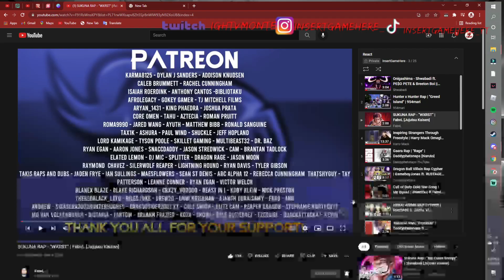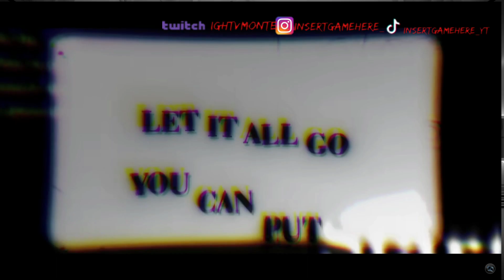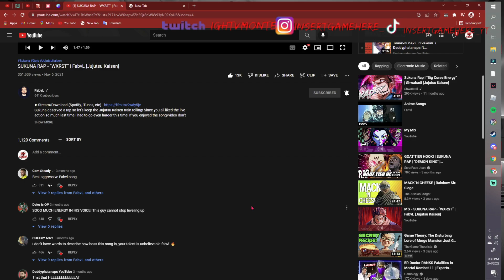SUKUNA RAP - “WXRST” | FabvL (REACTION)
LIKE THE DAMN VIDEO!!